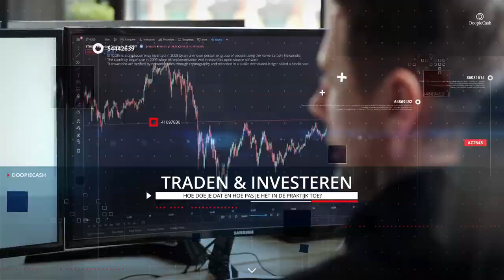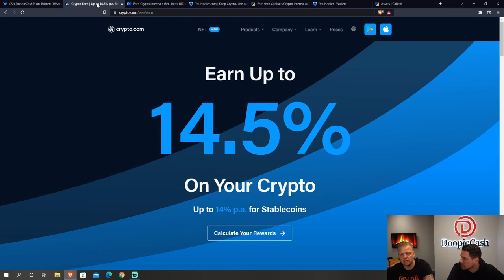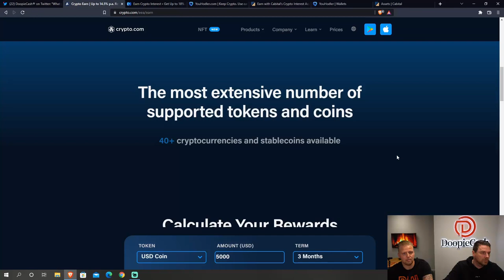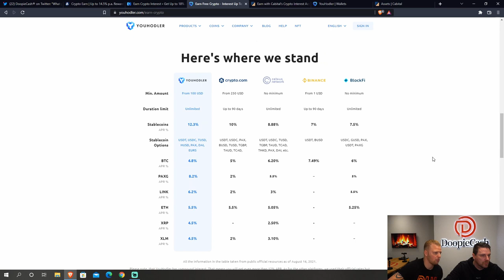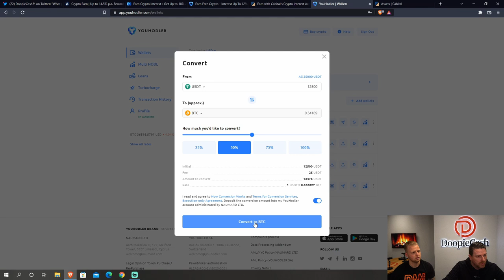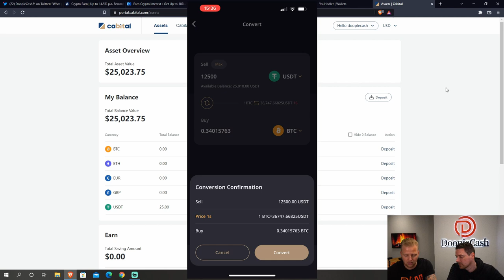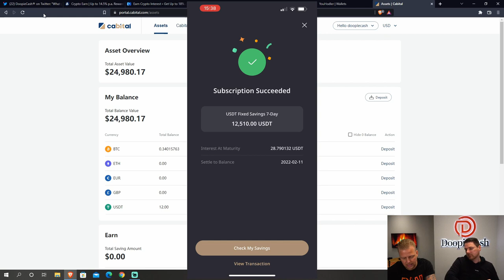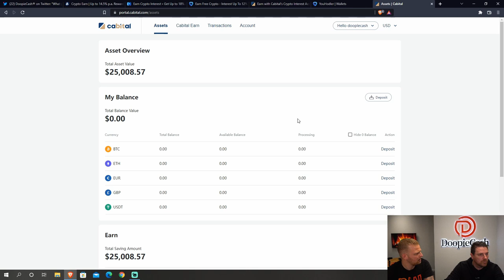Met Geld Maak je Geld! | Aflevering: 1